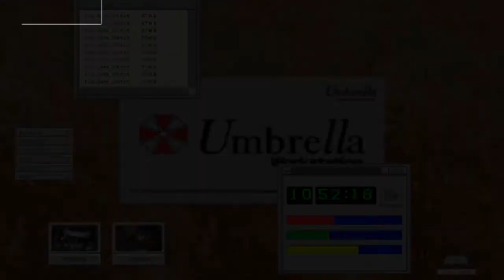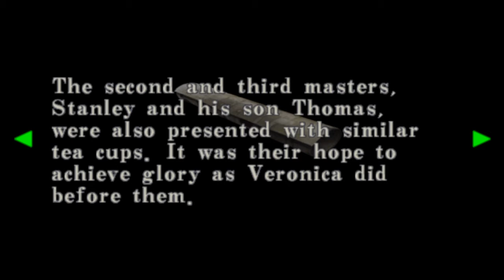THE MAN , THE MYTH, THE SHADES! (Resident Evil Code Veronica X) Pt.7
Still on the search for our broski Chris, as well as explore the the castle we run into an old "friend" of Claire's brother ! So lets see what the real deal is & also take down some more crazy & ugly zombies!

u/thehomierjay